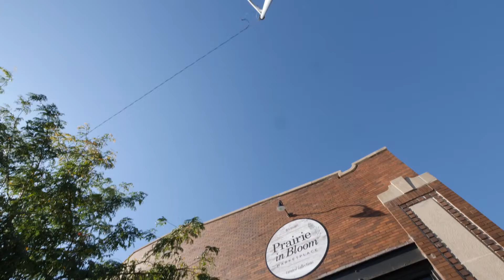Mark & Lukas Part 3: Every Store An Infant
A strong work ethic and personal pride are common traits among Nebraskans.  For Mark Kanitz & Lukas Rix, this means caring for their businesses with the care and attention of an offspring.